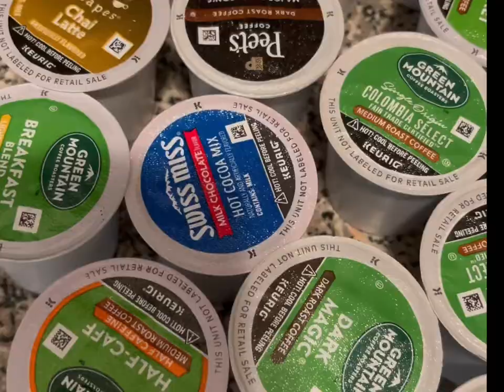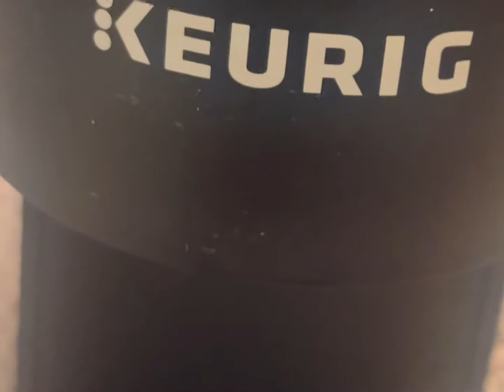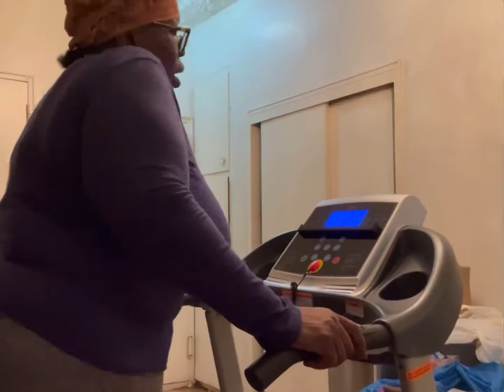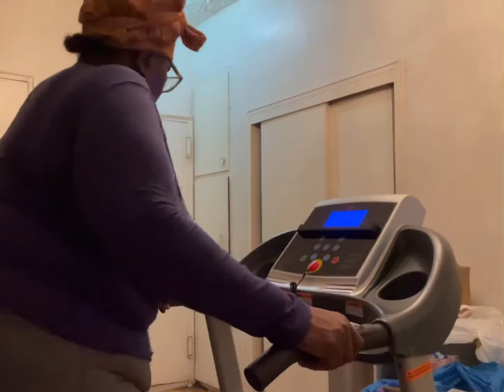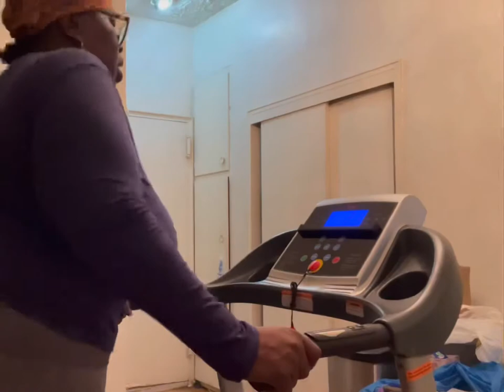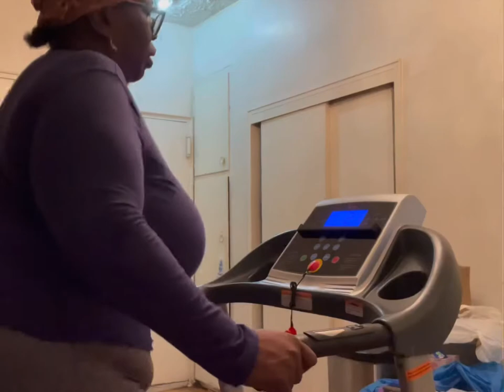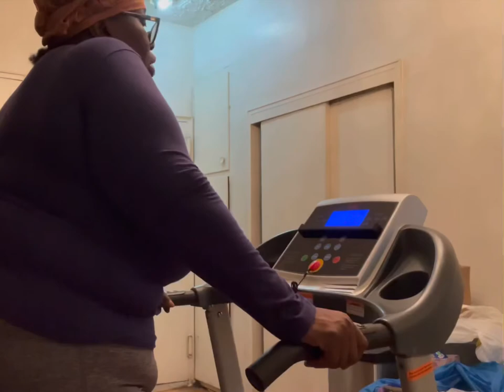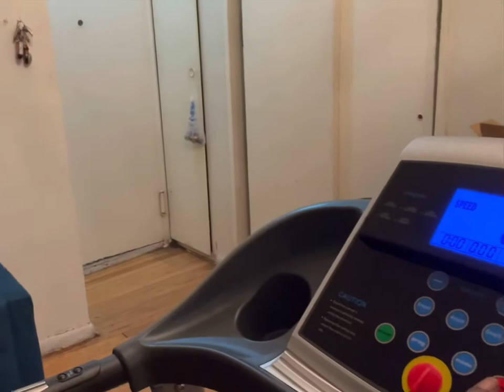🔹10-15 MINUTES TREADMILL WALKING FOR HEALTH & A CUP OF COFFEE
10-15 MINUTES TREADMILL WALKING FOR HEALTH  & A CUP OF COFFEE